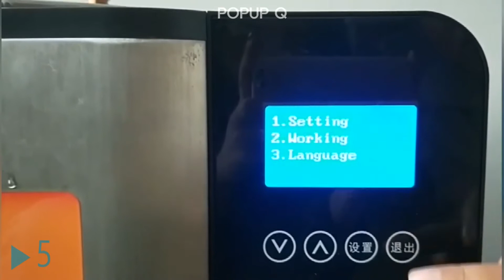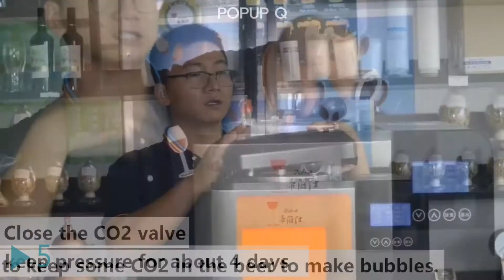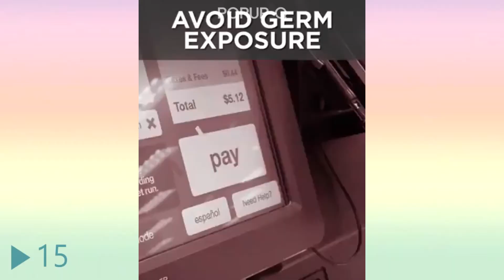[popupQ] BEST PRODUCTS REVIEW, Best Gadget ▷2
▷ Music
Song: TCAT - Last Awake